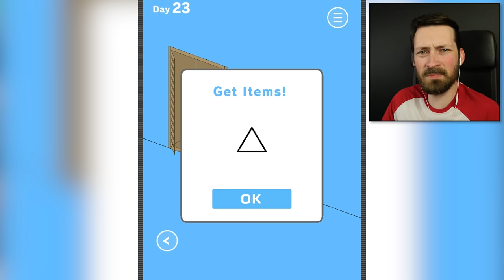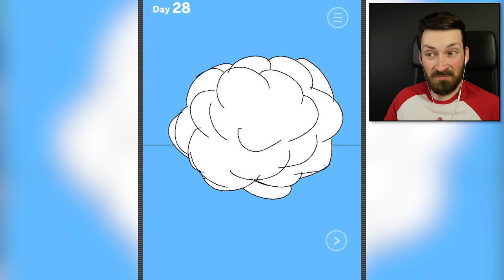GAME OVER, MOM - Hidden My Game By Mom 3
It's time to stop Mom from taking away our video games in the finale of the Hidden My Game By Mom series.